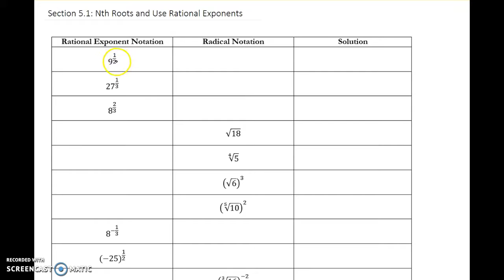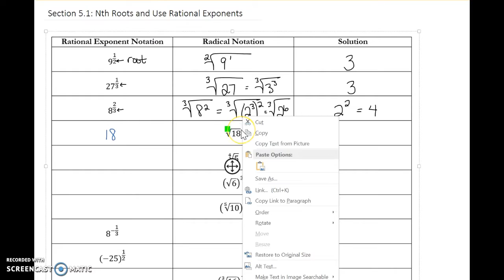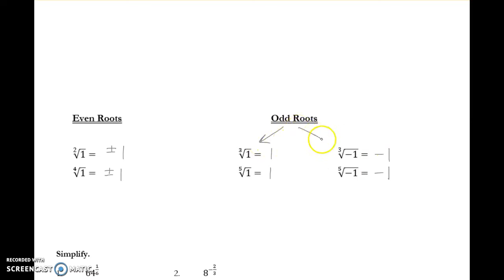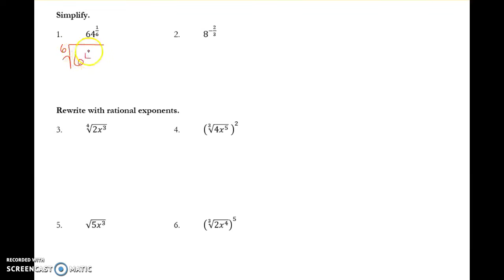Section 5.1: Nth Roots and Rational Exponents